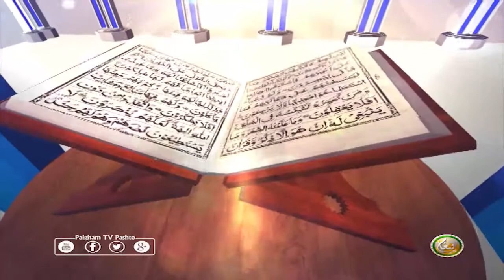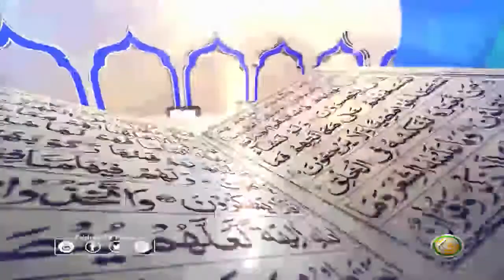Dora E Tafseer AlQuran | EP80 | د تفسيرالقران دوره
Shaikh Sheikh Hassaan Swati Dowra Tafseer